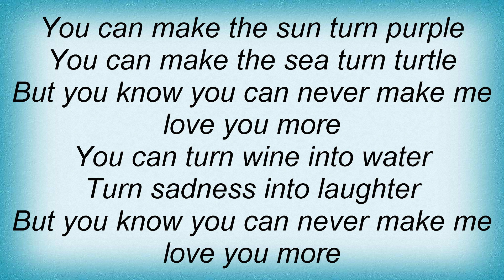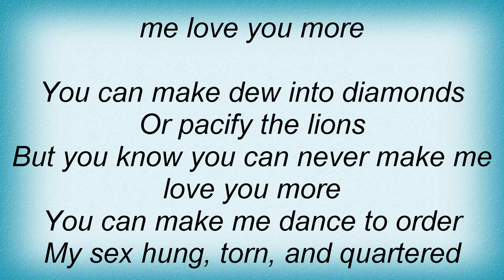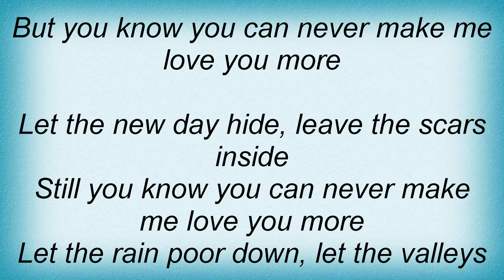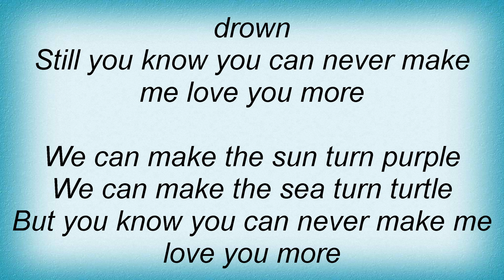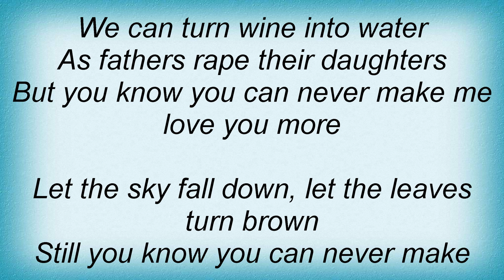Sunscreem - Love U More Lyrics